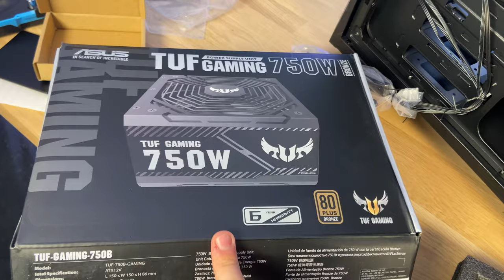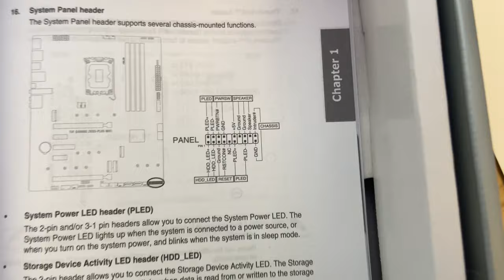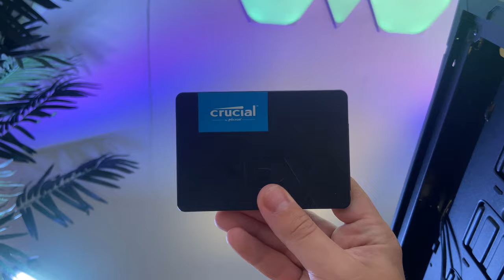COMMENT BRANCHER LES CABLES DE SON PC GAMER (tuto câble management)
Aujourd'hui on se retrouve avec une vidéo dans laquelle j'explique comment brancher tous les câbles de votre PC Gamer correctement.

Les opinions exprimées sont les miennes. En tant que Partenaire Amazon, je réalise un bénéfice sur les achats remplissant les conditions requises (ce qui ne change absolument rien pour vous)

Titre : COMMENT BRANCHER LES CABLES DE SON PC GAMER (tuto câble management)